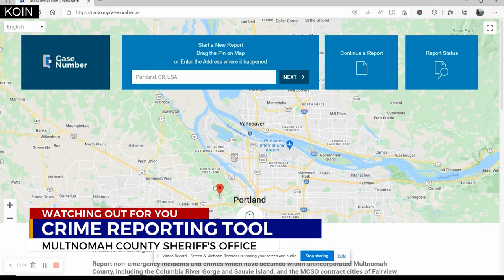MultCo online crime reporting effective for low-level crimes